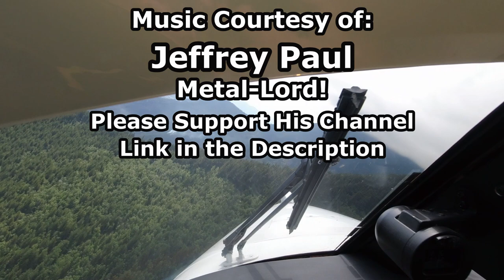“Kalsu” (Desert Darkness) - Workout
The CrossFit workout “Kalsu” is a Hero WOD that goes like this:

100 X (135/95 lb) Thrusters For Time (M/F)
Every Minute on the Minute Do 5 Burpees
Start With the Burpees

Now there is NO way I can do that even at the women’s weight.  In fact, I find just the bar by itself to be quite the challenge.  So, I scale the workout to 45 lb thrusters.

Even so, this workout is as much a mental exercise as physical.  How hard should you push each round?  Hard to tell, but those burpee calls are relentless!

It was damn hot in the desert on the 29th of September, 2022 during my totally awesome adventure in Rosamond, California, so I waited until dark to do this workout.  The location is Fudge’s Desert Fortress on the back patio.  Fun place to workout, but be careful of the Black Widow spiders!  Also, Fudge’s shadow makes a cameo appearance a couple of times.

For this video I am grateful to Jeffrey Paul again who graciously let me use his phenomenal metal music. You can find Jeff’s channel here:

The tracks used in this video were:

“Not My Monkey, Not My Circus”
“Music is Her Name”
“Put the Top Down”
“Ain’t No Sunshine (Written by Bill Withers)”
“The Art of Loneliness”

- Skid